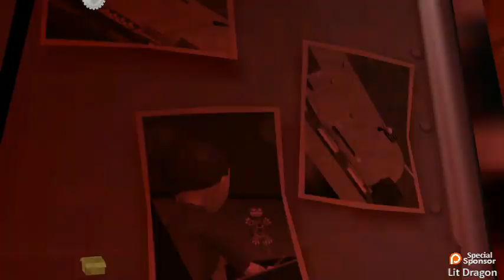Ep98: Hells-A-Poppin' - Part 4 | Sam & Max 205: What's New, Beelzebub? | Let's Play Blind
PREVIOUSLY STREAMED: May 23, ‎2018
Through a little finangling, we thwart the plans of two of the Soda Poppers.